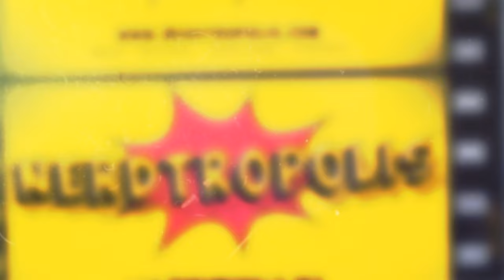Directing 'Saving Bikini Bottom': Liza Johnson Talks Sandy Cheeks Netflix Film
On this episode of Reel Insights, Sean Tajipour, the Mayor of Nerdtropolis, chats with Liza Johnson, who directs the SpongeBob spin-off movie Saving Bikini Bottom: The Sandy Cheeks Movie.

00:00 Introduction
00:39 Excitement To Direct
03:03 Sandy Cheeks Is Beloved
05:10 Influences
07:09 Combining Live-Action Elements
11:20 Wanda Sykes & Johnny Knoxville
13:26 Outro